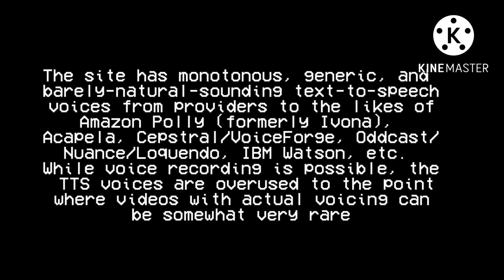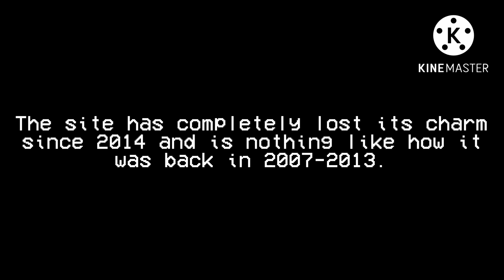Why vyond sucks